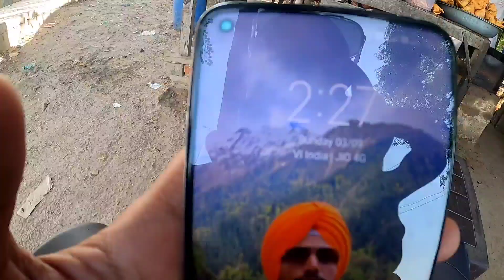अब Ladakh जायेंगे hawai Jahaj से ?🤫 Day 2 || Ladakh Cycle Ride 🚲 || Ladakh ride 2023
Hlo Namaste Jai Hind

My name is Surya Prakash

मैं भारत साइकिल यात्रा कर रहा हु | June 12 2022 मैने अपनी यात्रा की शुरूवात फरीदाबाद हरियाणा से करी थी | अभी तक मैंने आप सबके प्यार और साथ से 13 राज्यों का भ्रमण कर लिया है
आपका प्यार ओर साथ की मुझे जरूरत है
Apne Sapne ko Pura karne ke liye Thank you.

मेरी भारत साइकिल यात्रा में सहयोग के लिए 🙏

UPI p7065rakash-1@okicici
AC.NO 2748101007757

Ladakh Cycle Ride  🚲 Day 2 | ladakh Ride 2023 || Faridabad to Ladakh  Cycle trip/ride @sptvlogs

Thank you for making you a part of video.